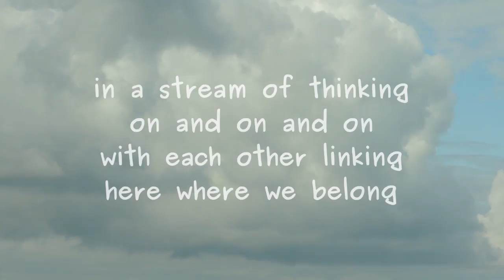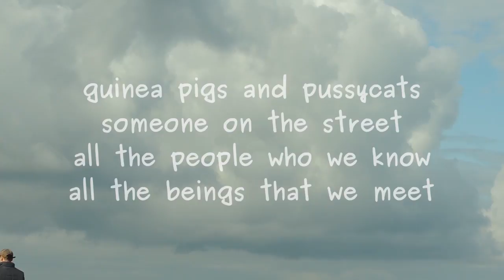Passing By (2)